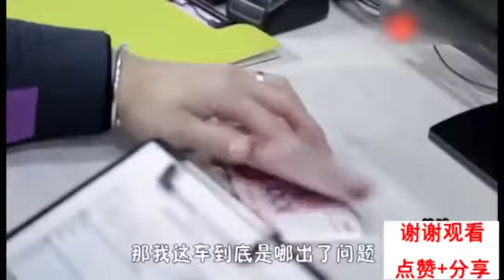这是4S医院啊！